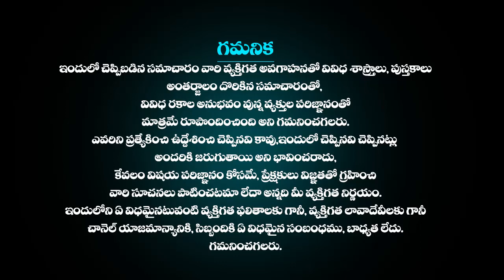November 9th Kumbha Rasi Phalalu | November9th2023లో కుంభ రాశి ఫలితాలు | Aquarius HoroScope